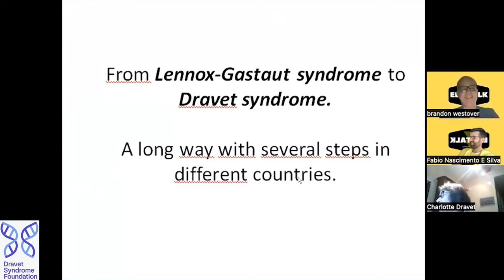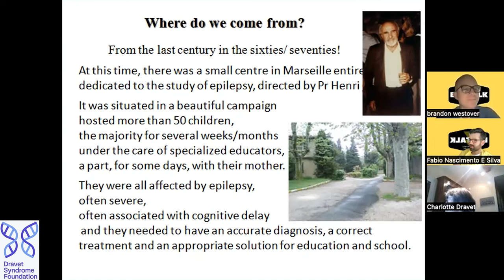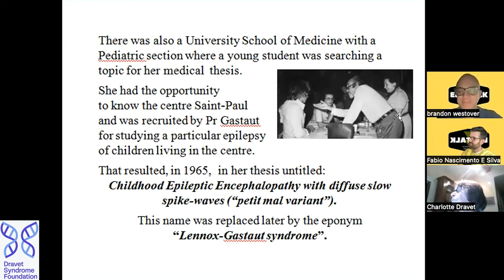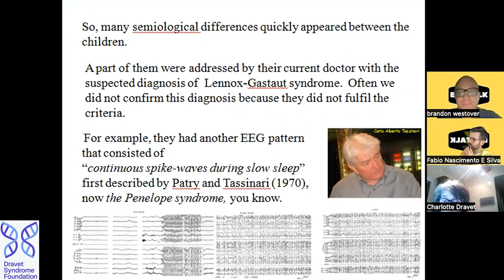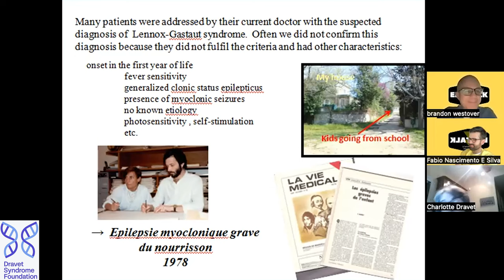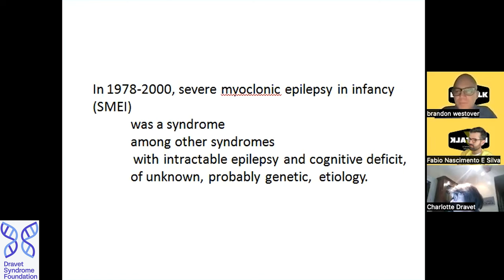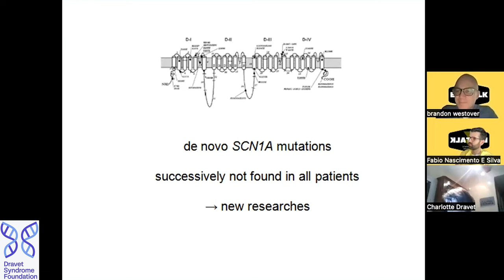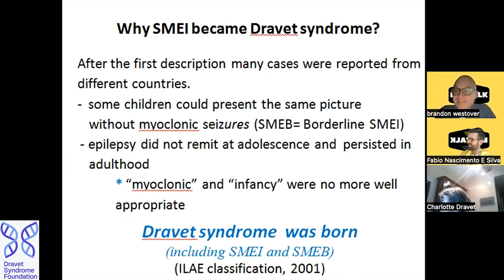EEG Talk - ECS: Dravet syndrome (Charlotte Dravet)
Learn about the history of Dravet syndrome from Dr. Charlotte Dravet.